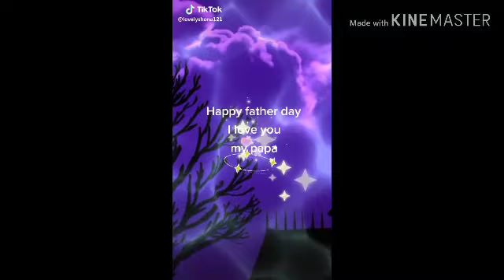Father's Day Special WhatsApp Status Video 2019💞Happy Fathers day 2019💞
imagine God to be like my father. My father was always the voice of certainty in my life. Certainty in the wisdom, certainty in the path, certainty always in God. For me God is certainty in everything. Certainty that everything is good and everything is God.

Realed Keyword WhatsAppStatusVideo Romantic WhatsApp Status, Cute WhatsApp Status Videos, Love WhatsApp Videos, Heartbroken WhatsApp Video Status,HeartTouching WhatsApp Status, Emotional WhatsApp status

Category